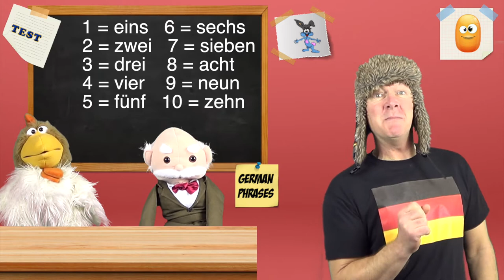1 - 10 in German With Jingle Jeff's German Counting Song Learning German Numbers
Learn to count in German from one to ten with Jingle Jeff's catchy German counting song.  A funny video specially designed to help young children learn the wonderful German language. It's an interactive video encouraging everyone to join in and sing the numbers from one to ten. Jingle Jeff sings first, then Professor Giggle, then grumpy grandad takes his turn and then back to Jingle Jeff. Wonderful, educational fun for the whole family to enjoy. This is the best way for children to learn German numbers 1 - 10.